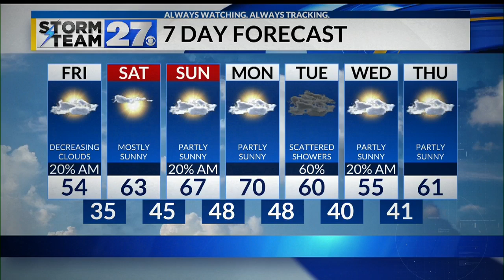Better weather into your weekend